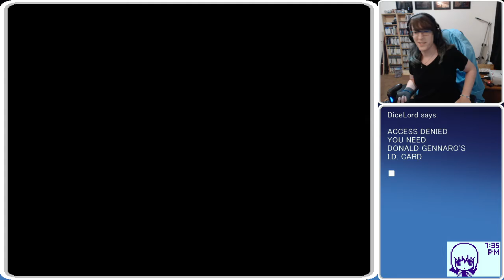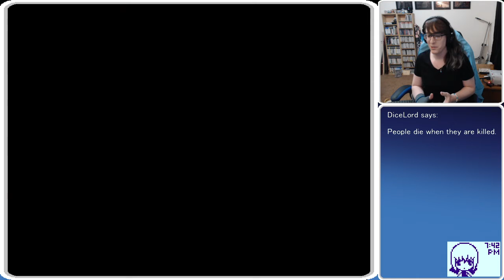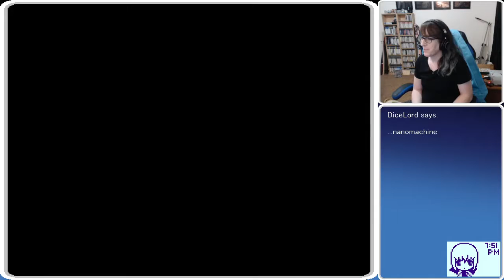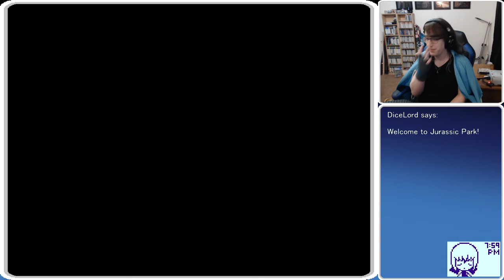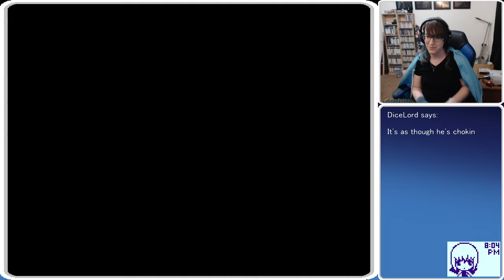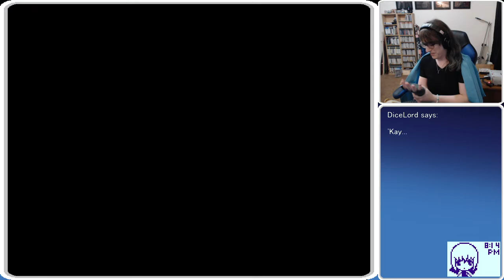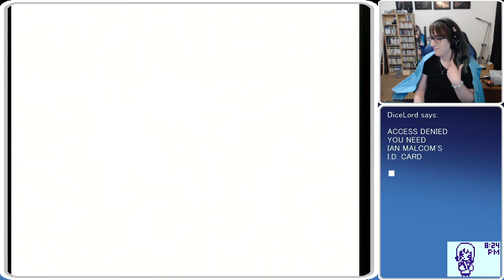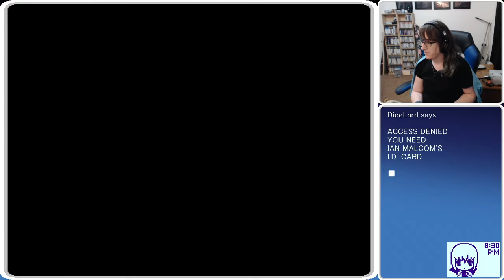[Live TL] Waku Waku Puyo Puyo Dungeon Stream #1 - Roguelikes are hard...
If a skeleton asks me to drink tea, I will always say yes